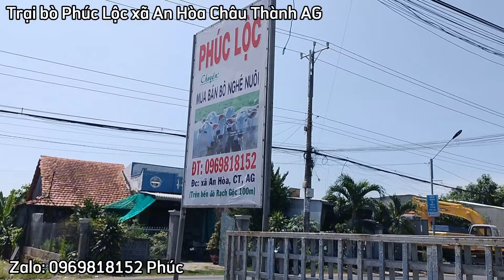(14/6/2024) Trại bò Phúc Lộc DT 0969818152 Phúc